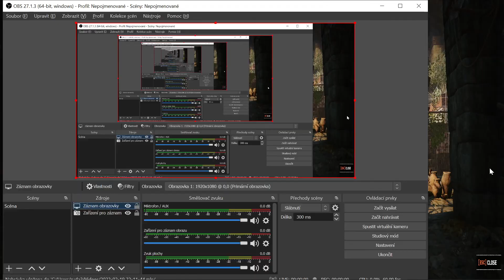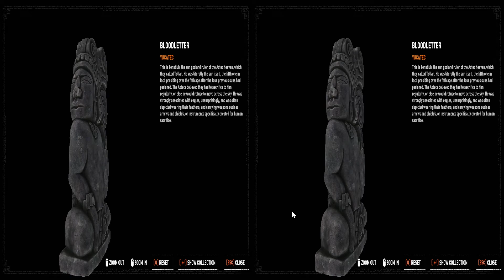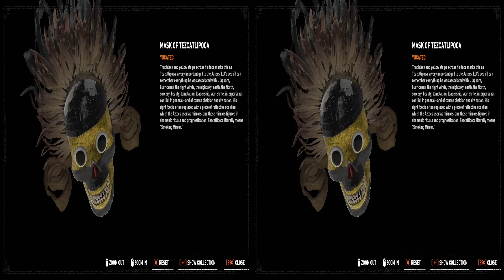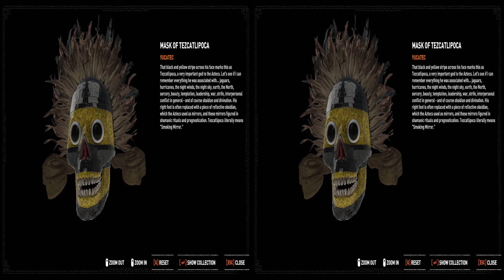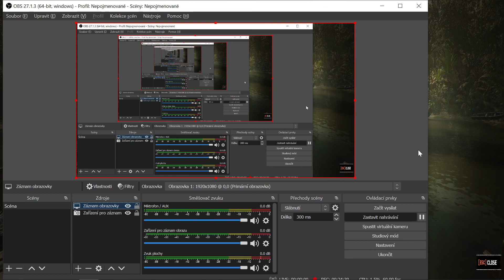Shadow of the Tomb Raider - part 142 - 3D (PC)